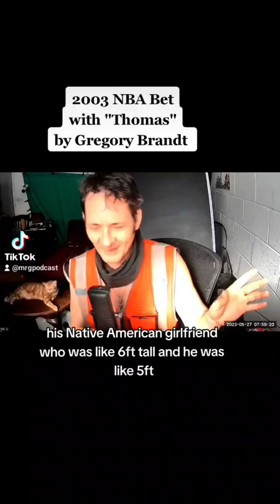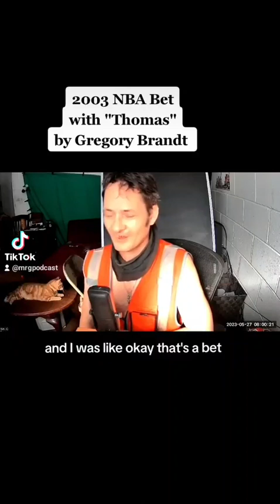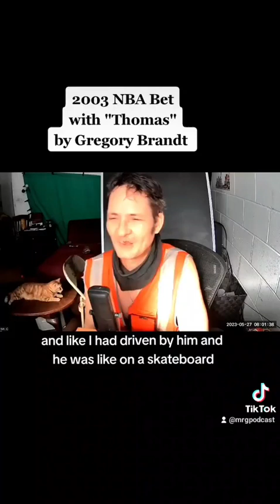NBA FINALS 2003 || From Mr.G PODCAST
MR.G PODCAST